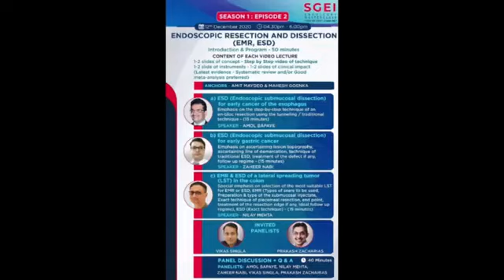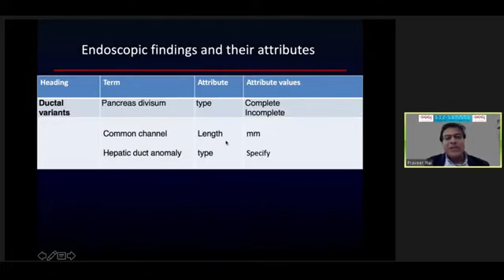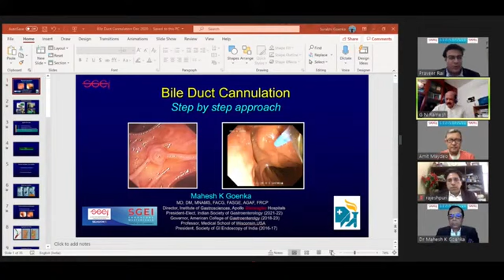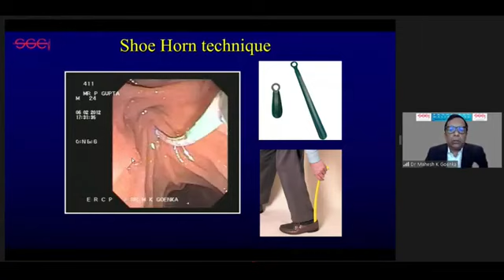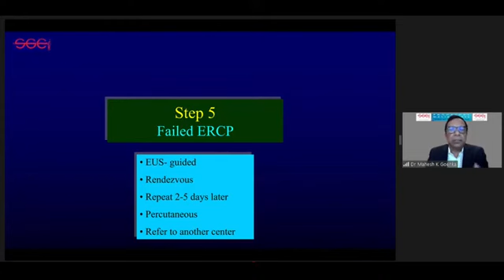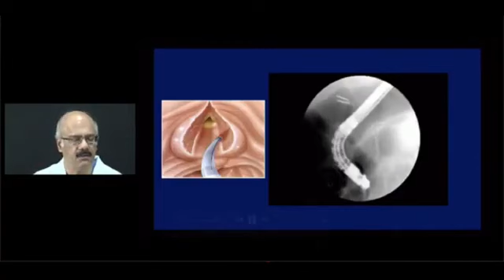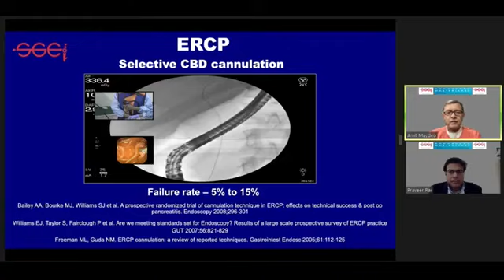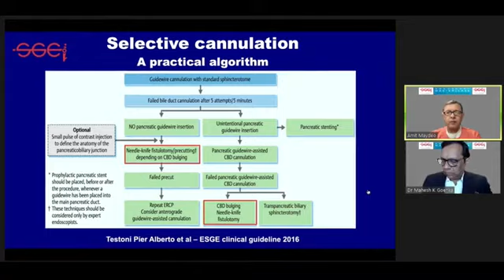SGEI Endoscopy Masterclass Episode - 3